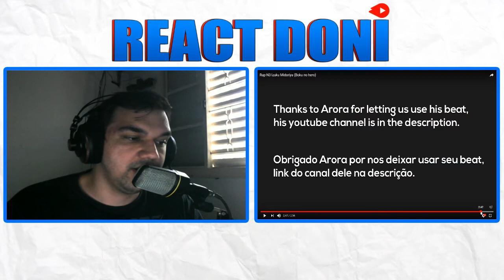React Rap N3 Izuku Midoriya (Boku no hero)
Rap N3 Izuku Midoriya (Boku no hero)